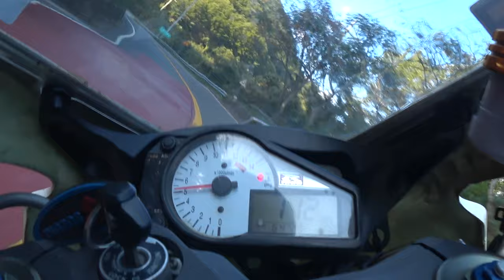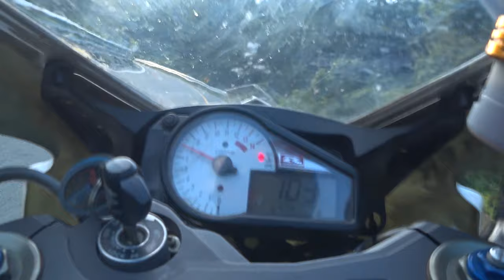SUZUKI GSX-R1000 yoshimura pirelli supercorsa